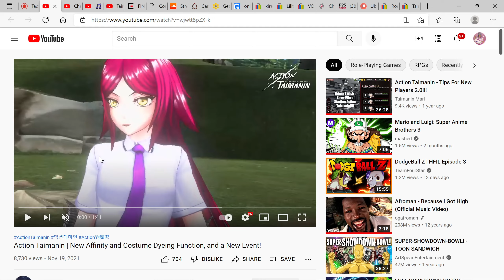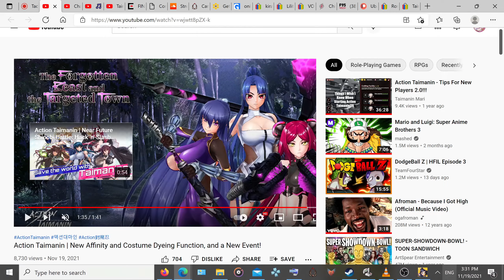Action Taimanin - OMG! DYE IS A THING?! LET'S GOOOOO!!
Hello Everyone today we have more goodies to report. Next week is looking hype as hell!  Special thanks to Tac for joining me. Happy Grinding!!!